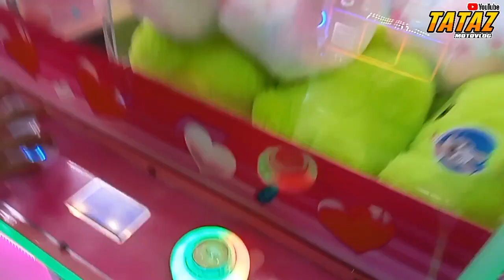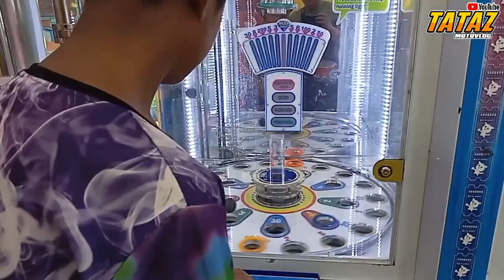Tuparin ang pangarap ni bornok first time nyang maglaro dito